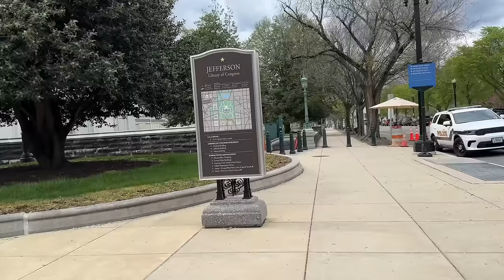Walking Monuments | Washington DC | American Discovery Trail Ep 9